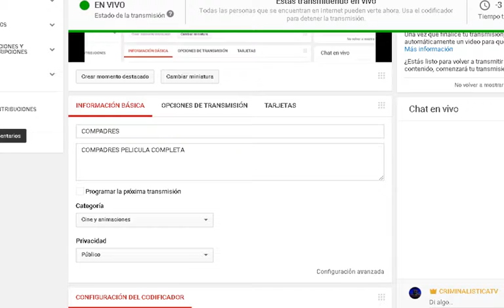COMPADRES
COMPADRES PELICULA COMPLETA